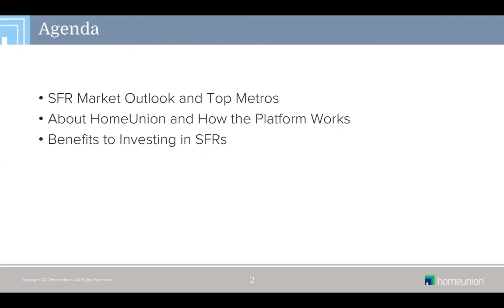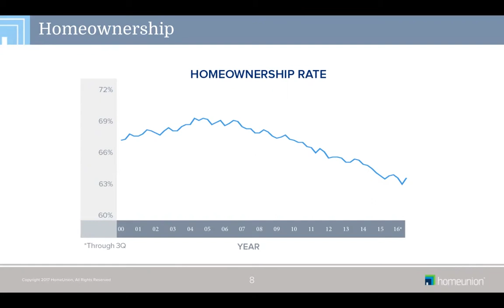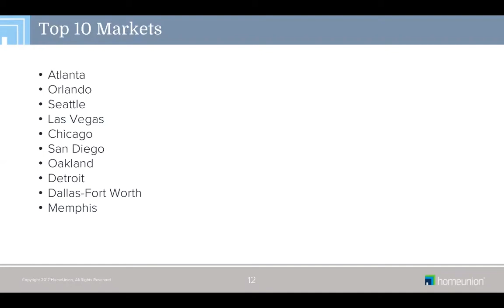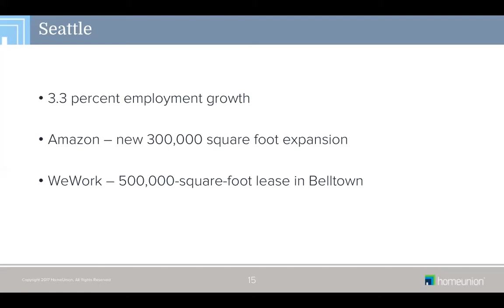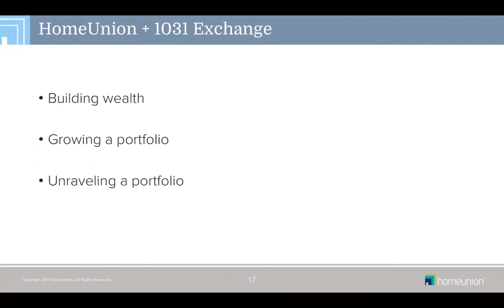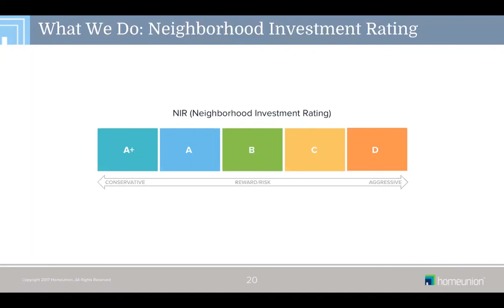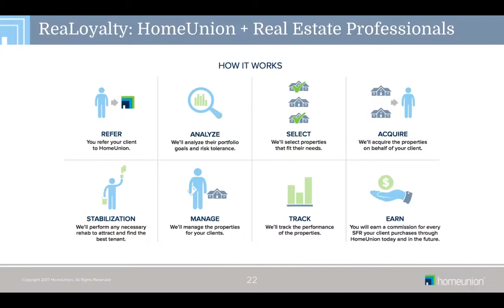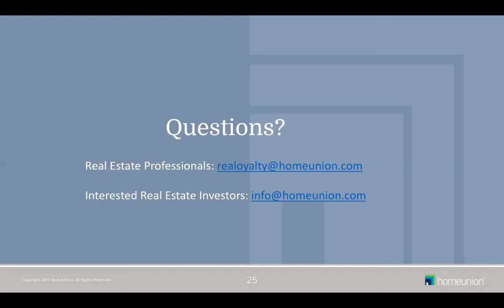An Economic Outlook for Investment Housing in 2017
During this webinar, HomeUnion’s Director of Research and Communications, Steve Hovland, provided an economic and real estate forecast to help investors and real estate professionals alike make the most educated investment decisions in 2017.

The webinar explored:

- The top real estate investment markets for 2017
- How to expedite a 1031 exchange using an online investment platform
- Ways to profit from remote, fully managed investments

Watch the video to learn first-hand from an industry-leading real estate expert.